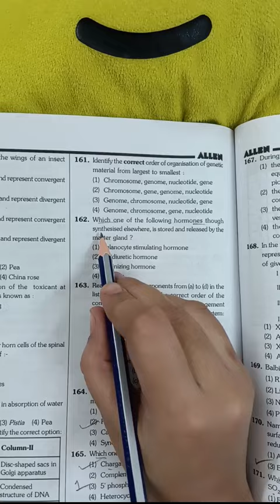Neet pyq practice🔥neet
@aafreensheikh8608 Neet pyq practice🔥neet